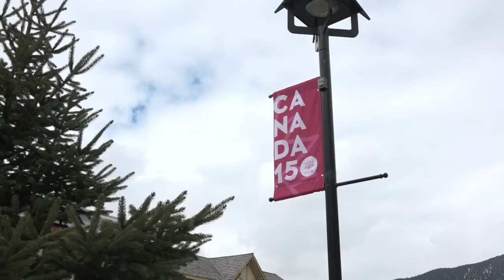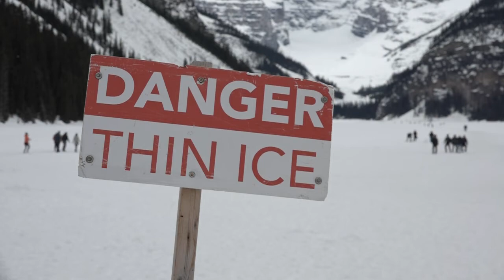O delicado equilíbrio entre turismo e preservação no Canadá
O parque nacional de Banff, no oeste do Canadá, recebe cerca de 4 milhões de turistas por ano. Para comemorar os 150 anos do país, a entrada nos parques nacionais passou a ser gratuita o que gerou preocupações nos defensores do meio ambiente.